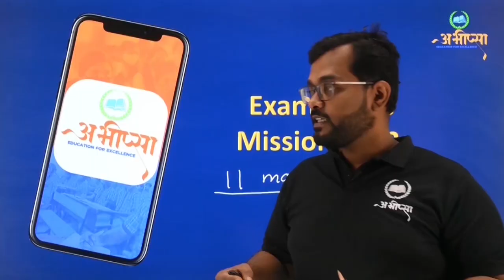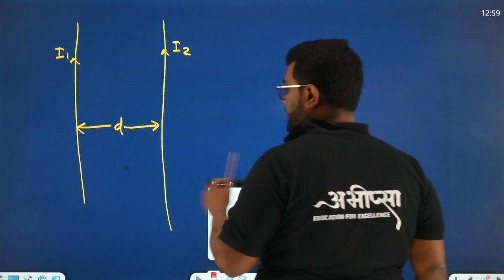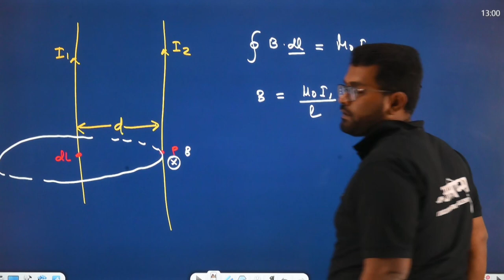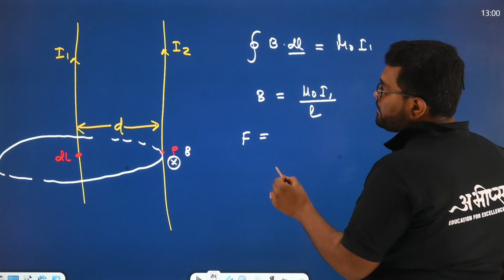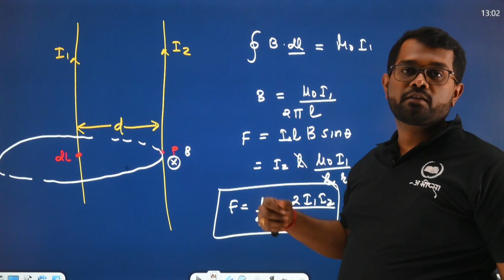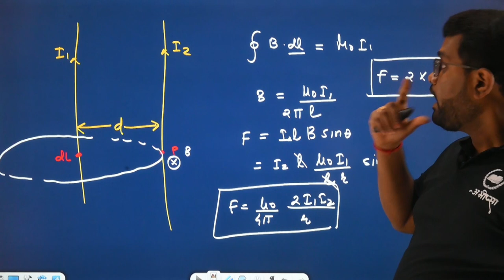गतिमान आवेश एवं चुम्बकत्व | PYQ 4.7 | कक्षा 12 वीं | Class - 12th | Physics | भौतिकी